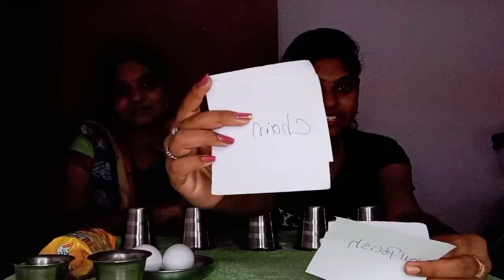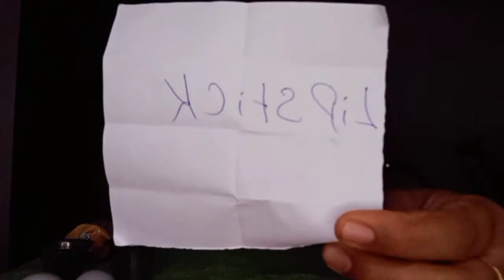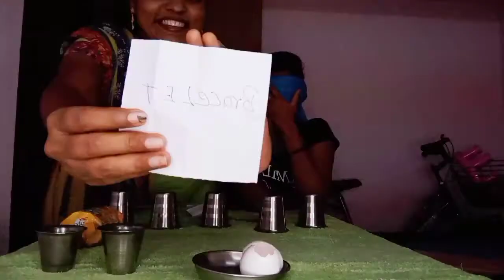GAME fun with my daughter MADHU😂🤣😁😀😅 || eating EGE, NILAVEMBU KASAYAM || by Meena